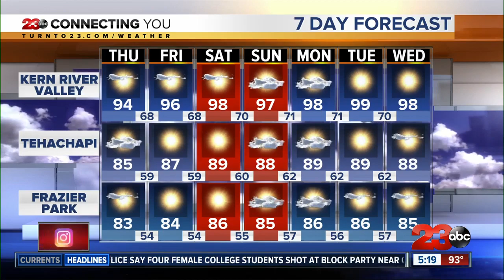One more day in the 90's before our next heatwave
Bakersfield had a high of 94° on Wednesday. You can expect the return of the triple digits on Friday.